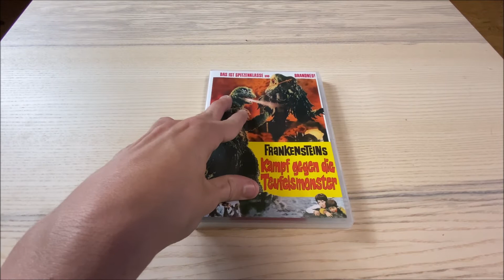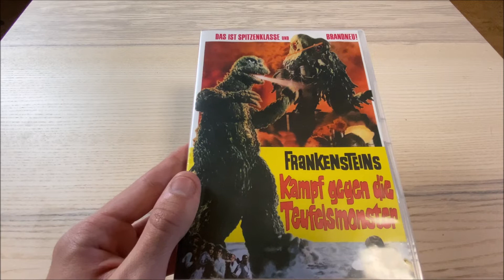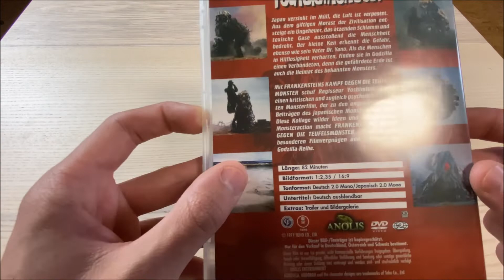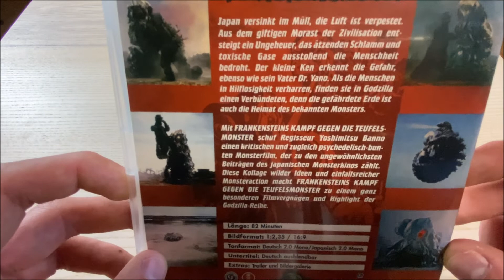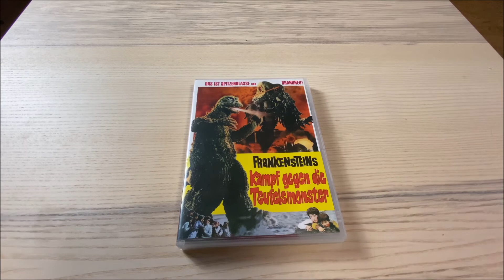"Frankensteins Kampf gegen die Teufelsmonster" - Filmkritik und Anolis DVD-Review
"Frankensteins Kampf gegen die Teufelsmonster" - Filmkritik und Anolis DVD-Review: Ein etwas anderer Kaiju
Die Filmkritik gibt es als Text auch auf meiner Seite